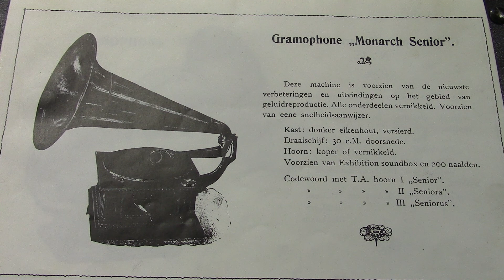Louis Davids: Reclamelied PRIMA gas. (1931).